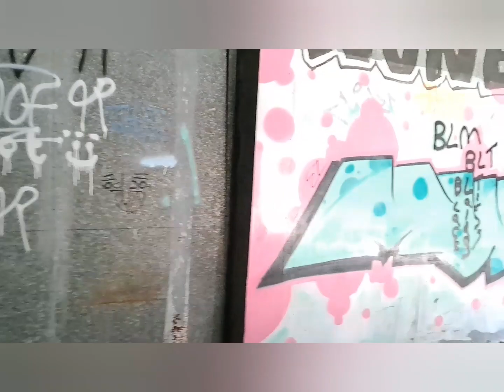Road side Urbex The Old Work House#cornwall